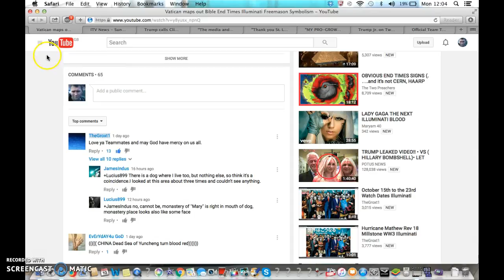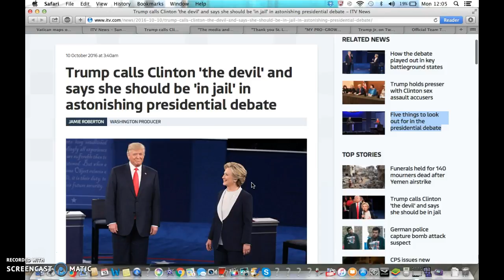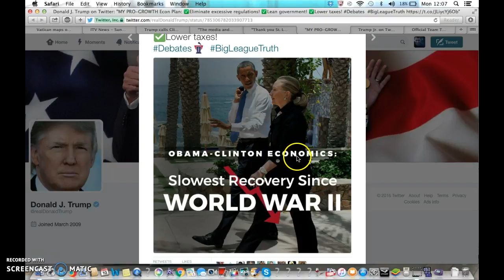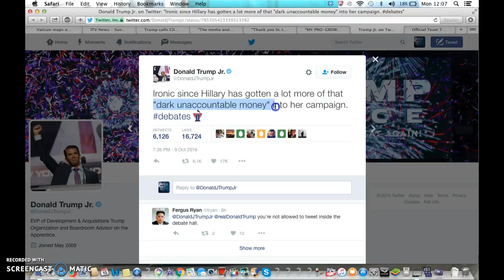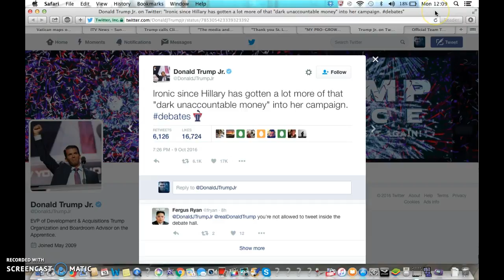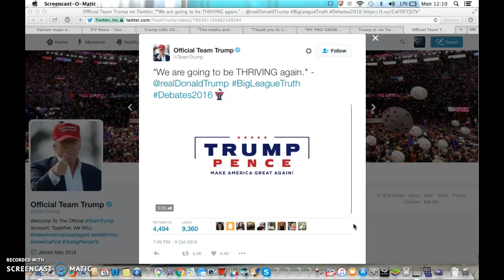The Flaws In Trump's & Clinton's Campaigns Illuminati Freemason Symbolism